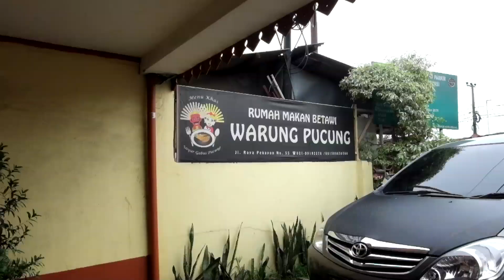test ride betawi punya rasa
test ride motor modifikasi ninja 250 mono - betawi punya rasa